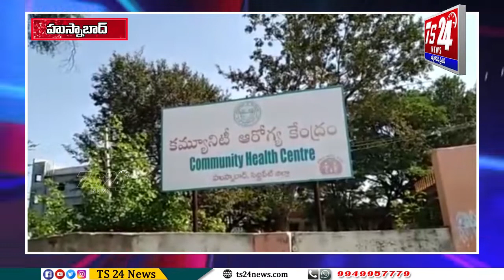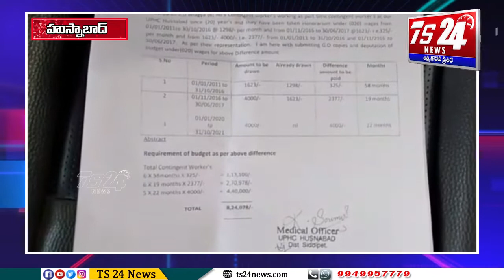పారిశ్యుద్ద కార్మికులకు జీతాలెక్కడ ?|TS24 News